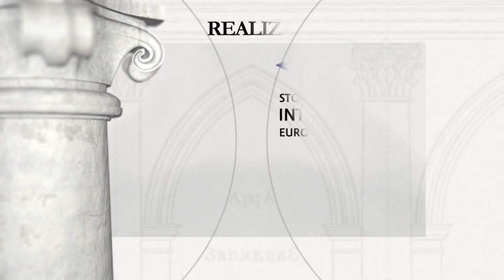Drohobycz - kościół pod wezwaniem świętego Bartłomieja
Drohobycz  -  kościół pod wezwaniem świętego Bartłomieja wraz z fortyfikacjami

Okres budowy: fundacja w r. 1392 roku, 1. poł. w. XV

Fundator: król Władysław Jagiełło, starosta grodowy Wojciech Starzechowski

Miasto Drohobycz rozwinęło się dzięki złożom soli. Po przyłączeniu Rusi przez Kazimierza Wielkiego do Królestwa Polskiego miasto stało się ośrodkiem intratnych dóbr królewskich. Kościól ufundował w 1392 r. Król Polski Władysław Jagiełło. Późnogotycka ceglana budowla składa się z korpusu w typie halowym, na rzucie zbliżonym do kwadratu i wydłużonego, oszkarpowanego prezbiterium. Zachowały się fragmenty średniowiecznego detalu architektonicznego, w tym okazały portal południowy ozdobiony herbem miasta z orłem polskim. Specyficzną cechą kościoła w Drohobyczu jest jego funkcja obronna. Ponieważ miasto nie miało własnych obwarowań, kościół pełnił funkcje obronne, o czym świadczą zachowane na strychu otwory strzelnicze. Król Zygmunt I Stary nakazał obwarowanie kościoła. Zamiaru nie zrealizowano w pełni, zamiast murów wzniesiono jedynie wysokie wały ziemne z narożnymi drewnianymi basztami oraz centralnie usytuowaną murowaną wieżę bramną, zbudowaną w 1551 r. przez budowniczego Jana Grędosza z Przemyśla. Wieża ta pełni obecnie funkcję dzwonnicy. Z bardzo bogatego niegdyś wyposażenia świątyni przetrwało niewiele, gdyż w okresie po II wojnie światowej kościół służył jako magazyn, a funkcje liturgiczne zaczął pełnić ponownie dopiero po 1989 r.